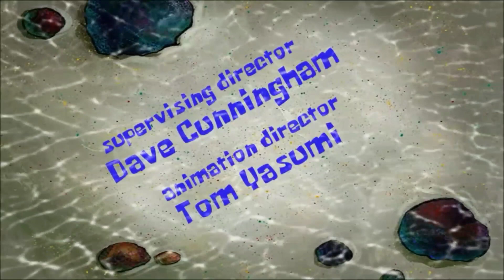Spongebob|Season 12|The Nitwitting|Fun-Made Tittle card